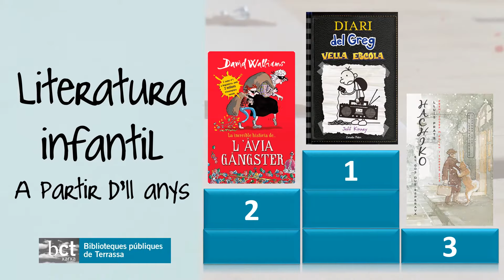Els més prestats del 2017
Els tres llibres més prestats durant el 2017 en quatre categories diferents: novel·la en català, novel·la en castellà, novel·la juvenil i literatura infantil